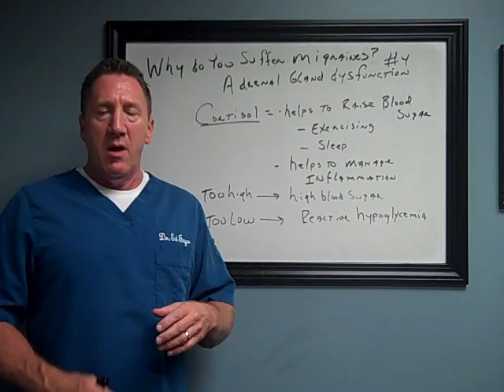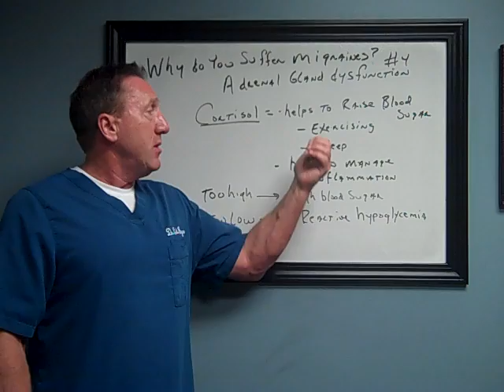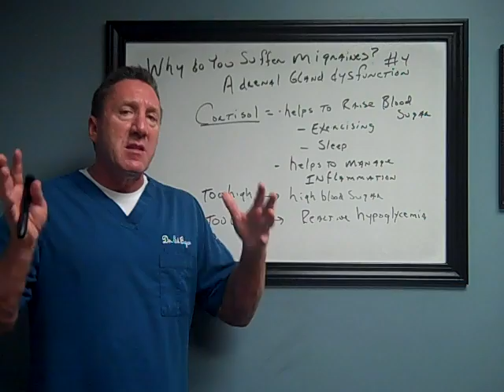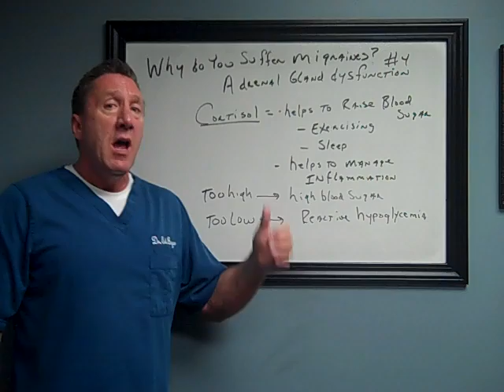Migraine Recovery #4: Adrenal Gland Dysfunction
What role does cortisol play in your migraines? Watch this short video to learn about the connection.